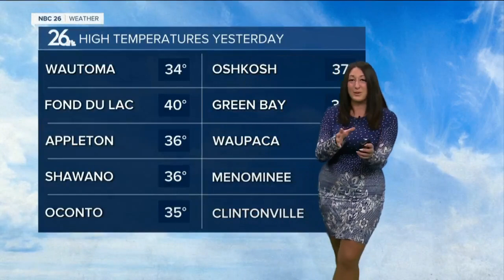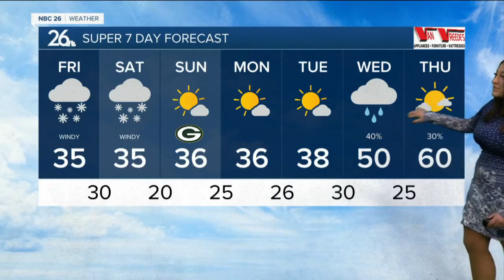Brittney's NBC 26 weather forecast